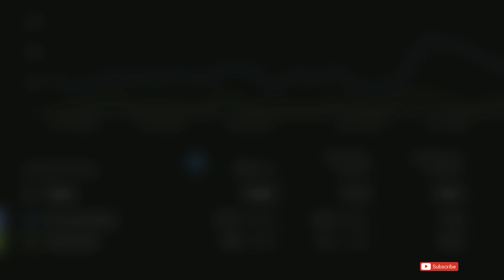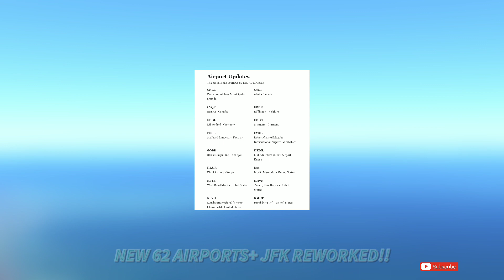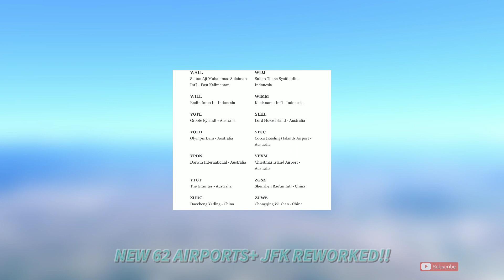INFINITE FLIGHT SIMULATOR - 22.5 UPDATE IS HERE!!! - WHAT'S NEW??